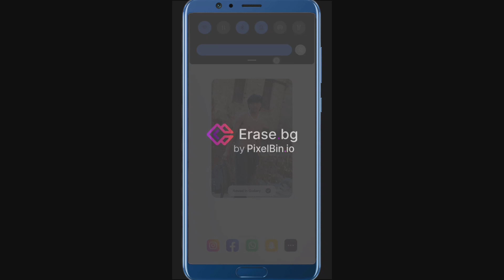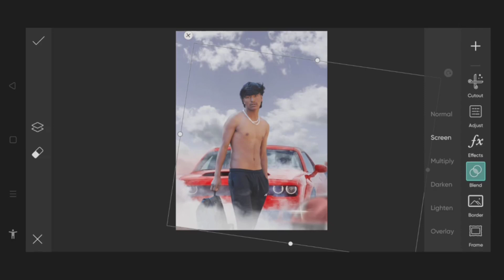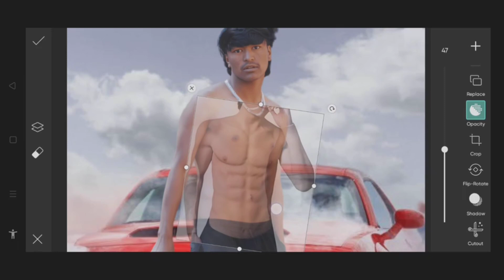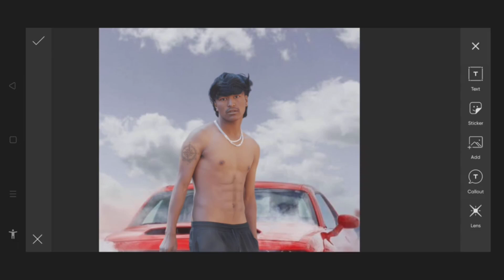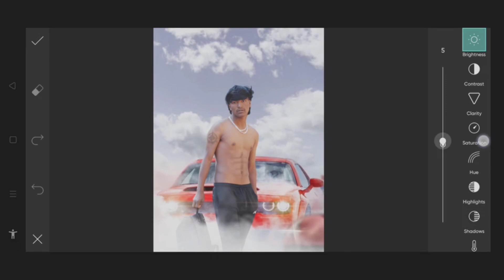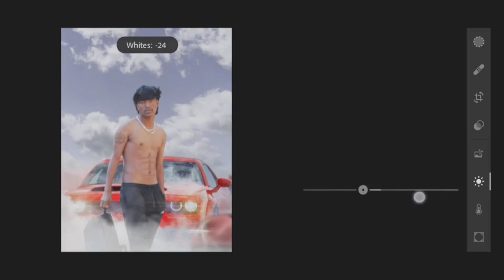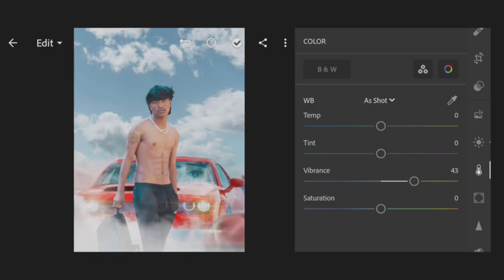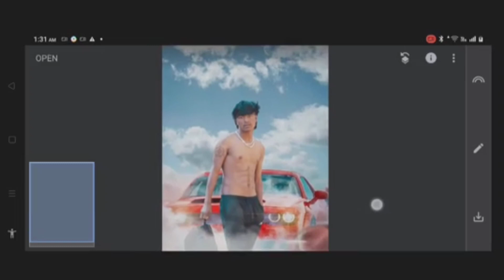Car photo edit PicsArt | request for my friend mk photo edit s zone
About..
This video is special PicsArt photo edit tutorial special used to or app picsart lightroom Snapseed
Photo tone erase bg All app use and make photo

First, you can use the "Effects" tool in PicsArt to add different filters and textures to the photo. This can change the overall mood of the photo, and can be a good way to create a vintage or grungy look. You can also adjust the brightness, contrast, and saturation of the photo using the "Adjust" tool to create a specific color scheme or look.

Next, you can use the "Stickers" tool to add images of car-related items such as wheels, headlights, or racing stripes to the photo. You can also add text using the "Text" tool to include a custom message or caption on the photo.

Another option is to use the "Crop" and "Resize" tools to adjust the composition and size of the photo. This can be useful if you want to create a specific aspect ratio or crop out any unwanted elements in the photo.

Finally, you can use the "Brush" tool to draw directly on the photo, allowing you to add custom designs or patterns to the car.

Overall, PicsArt offers a wide variety of editing options to make your friend's car photo unique and personalized.

Tags...

Your queries.
Mk photo edit s zone
picsart photo editing stickers
picsart
picsart editing
lightroom editing
lightroom presets
lightroom photo editing 2023snapseed photo editing
snapseed
snapseed edit
snapseed photo editing background blurphoto tone
photo tone editing
photo tone editor
photo toner
photo tone ringtone
photo tune app
photo tone download
photo tune song
photo tone lightroom
photo tone preseterase bg
erase bg video
erase bg mod apk
erase bg photoshop
erase bg remover
erase bg adobe
erase.bg by pixelbin.io
how to erase bg in picsartphoto edit 2023
photography competition and win money
2023
photo edit and earning money
photo edit and open
photo editing
photo editing apps
photoshop
photography logo
photo
photograph ed sheeranedit
edit audios
editing video
editing software
edit photo
editing
editor
edit karke tune image mera meme bana
diya
edit app